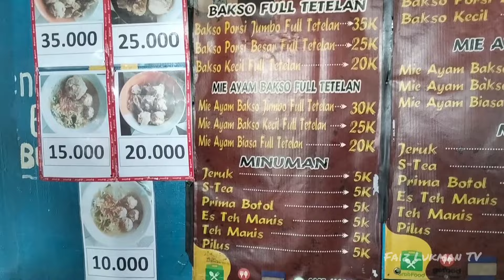Bakso brutal full tetelan harga mulai 10 ribu || Bakso Gopir Pamulang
Bakso Gopir full tetelan di  Pamulang tangsel